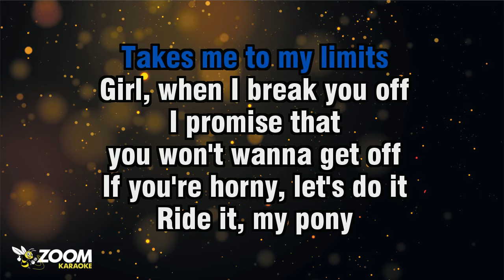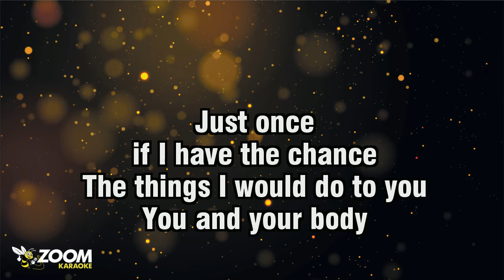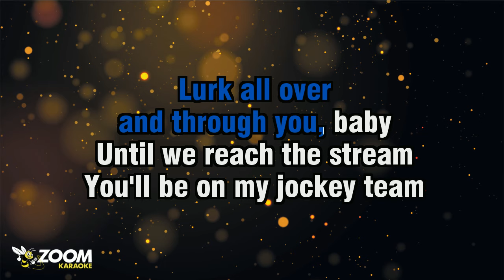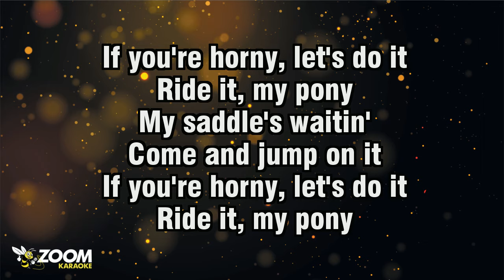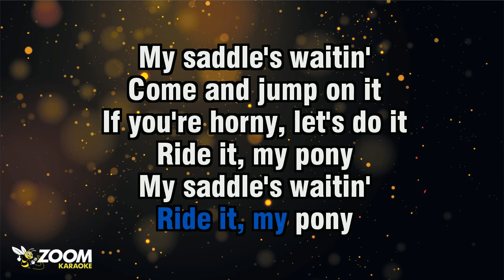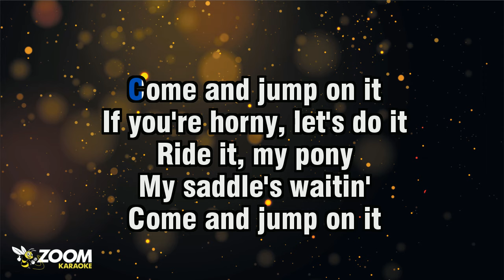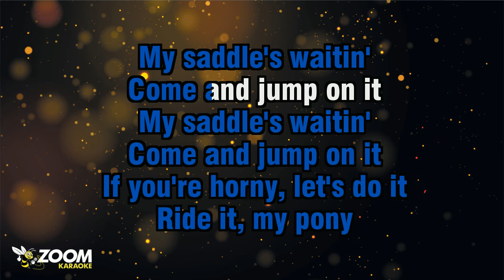Ginuwine - Pony - Karaoke Version from Zoom Karaoke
Song lyrics:

I'M JUST A BACHELOR
I'M LOOKIN' FOR A PARTNER
SOMEONE WHO KNOWS
HOW TO RIDE
WITHOUT EVEN FALLIN' OFF

GOTTA BE COMPATIBLE
TAKES ME TO MY LIMITS
GIRL, WHEN I BREAK YOU OFF
I PROMISE THAT
YOU WON'T WANNA GET OFF

IF YOU'RE HORNY, LET'S DO IT
RIDE IT, MY PONY
MY SADDLE'S WAITIN'
COME AND JUMP ON IT

SITTIN' HERE FLOSSIN'
PEEPIN' YOUR STEELO
JUST ONCE
IF I HAVE THE CHANCE
THE THINGS I WOULD DO TO YOU

YOU AND YOUR BODY
EVERY SINGLE PORTION
SEND CHILLS
UP AND DOWN YOUR SPINE
JUICES FLOWIN'
DOWN YOUR THIGH

IF WE'RE GONNA GET
NASTY, BABY...
FIRST, WE'LL SHOW AND TELL
'TIL I REACH YOUR PONY TAIL

LURK ALL OVER
AND THROUGH YOU, BABY
UNTIL WE REACH THE STREAM
YOU'LL BE ON MY JOCKEY TEAM

RIDE IT